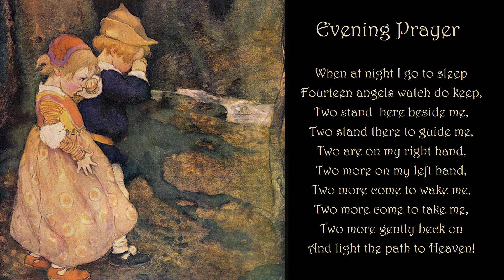H G evening prayer